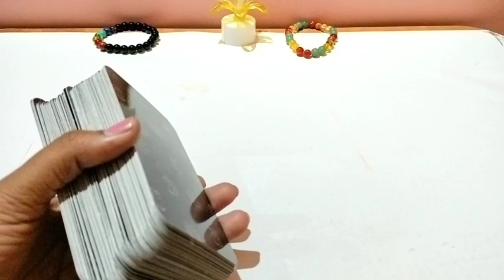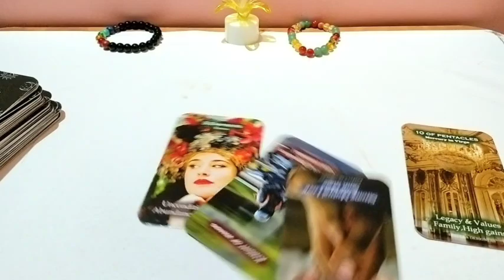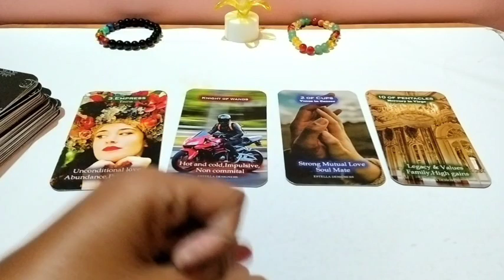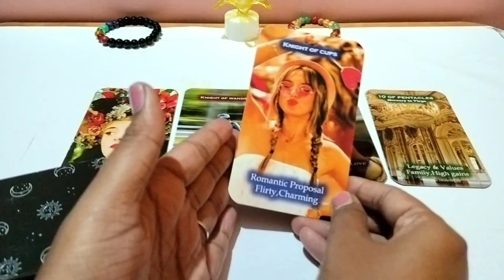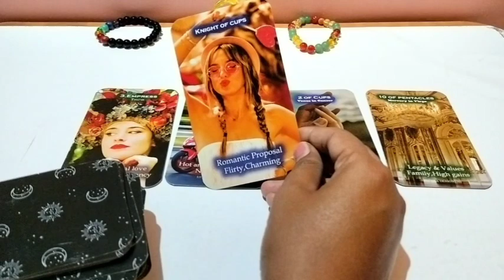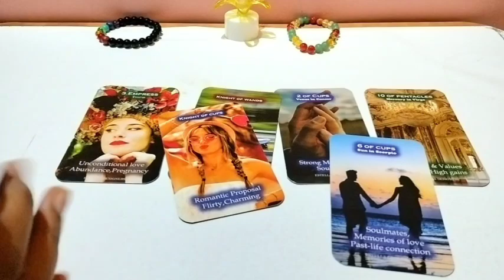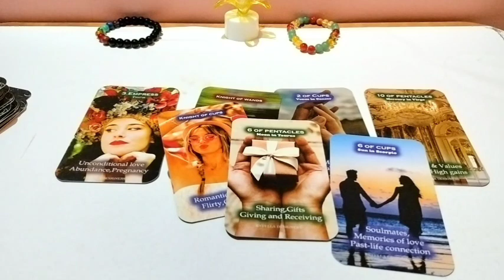EK BAR SUNO🙏current feelings tarot hindi today current feelings tarot Hindi tarot card reading hindi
🙏JAI BHOLENATH 🙏

♥️ SUBHASMITA💚

SECOND CHANNEL

@1111 Tarot

note-

🌟🌟🌟🌟🌟🌟🌟🌟 tarotcardreading  tarot card reading current feelings hiscurrentfeelings unkicurrentfeeling